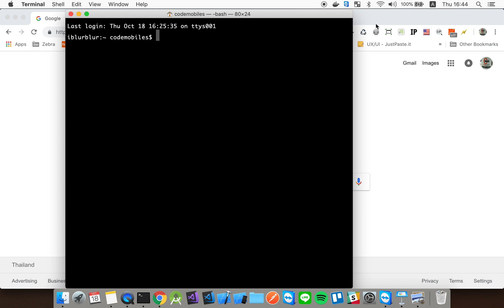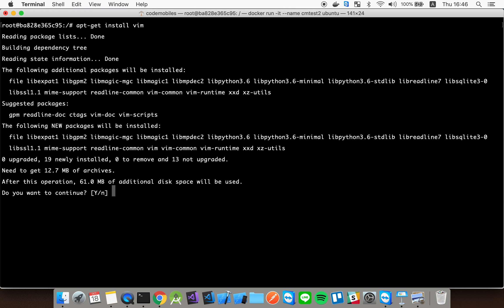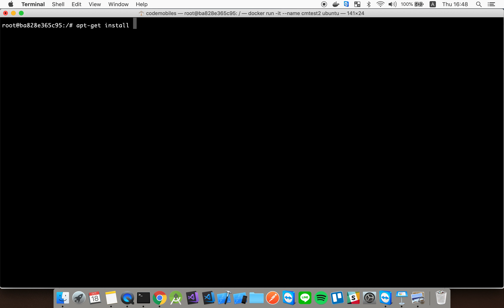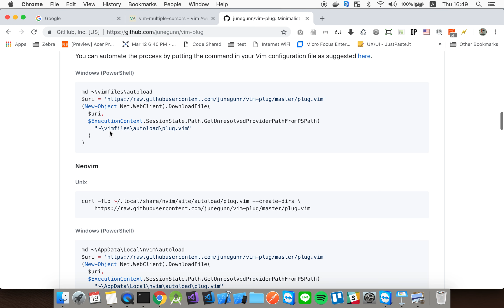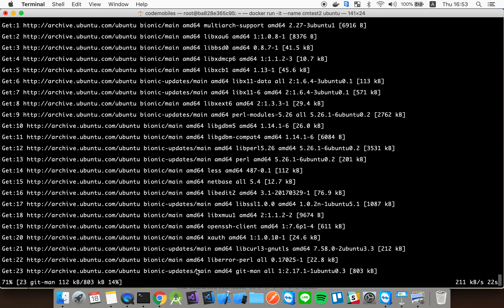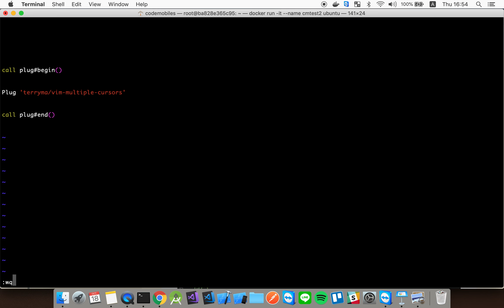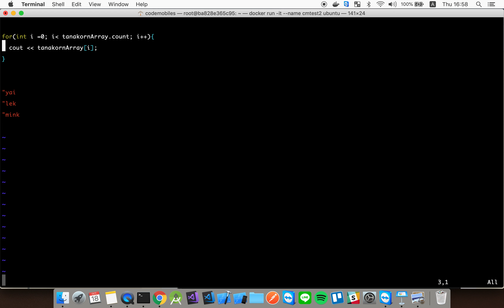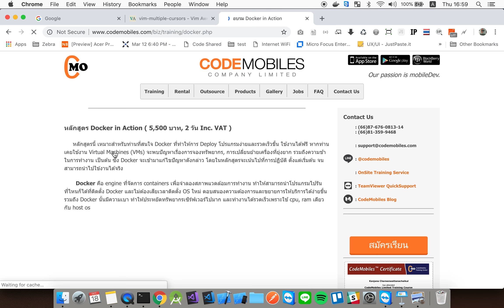Docker + Vim : Install plugin